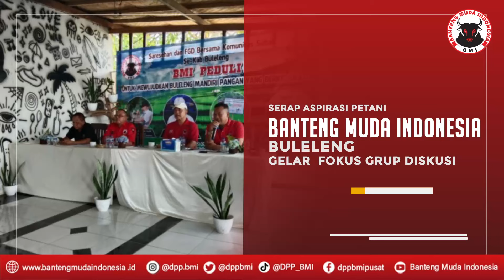Banteng Muda Indonesia Buleleng Gelar Fokus Grup Diskusi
Untuk menampung permasalahan serta mencari solusi sebagai wujud kepedulian Banteng Muda Indonesia (BMI) Kabupaten Buleleng terhadap pertanian.

Maka acara fokus grup diskusi (FGD) bersama komunitas Subak Se-Kabupaten Buleleng dilaksankan pada Minggu (31/6/2022) bertempat di Desa Tukad Mungga, Kecamatan/Kabupaten Buleleng.

Acara yang mengambil tema BMI Peduli Untuk Mewujudkan Buleleng Mandiri Pangan Yang Berkelanjutan itu menghadirkan beberapa narasumber seperti Ketua BMI Buleleng Dr.dr Ketut Putra Sedana, S.p.,OG., Ketua HKTI Bali Dr. Ir. Gede Sedana, M.Sc.MMA, Praktisi Pertanian Nengah Suparna, dan Anggota Fraksi PDI-Perjuangan DPRD Kabupaten Buleleng Dewa Gede Sugiharto.